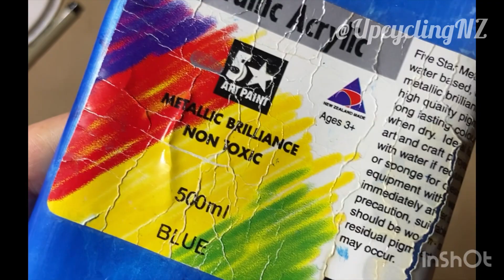What to do with shells and magnets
Make beautiful fridge art with shells